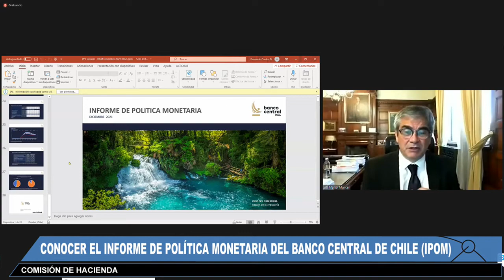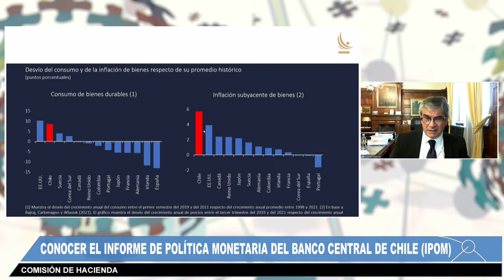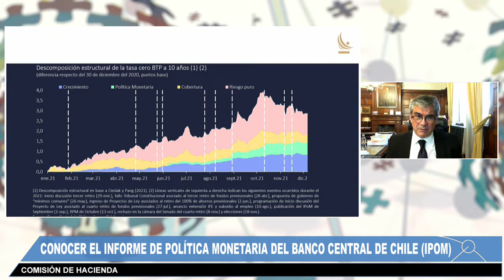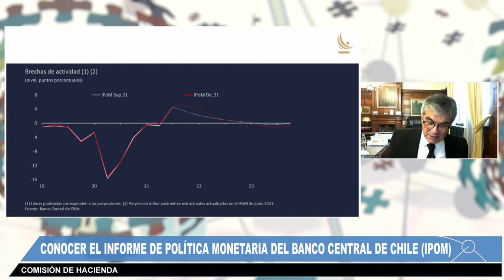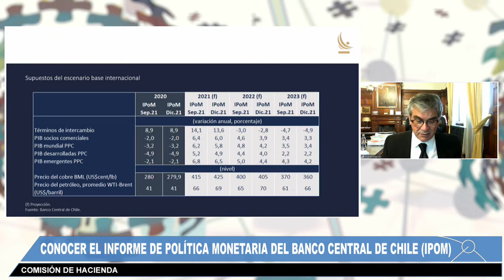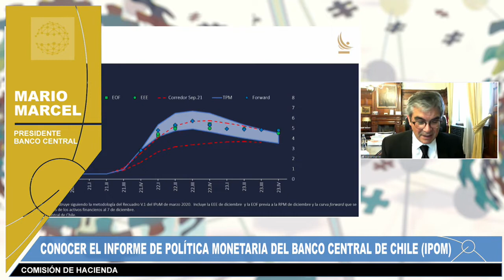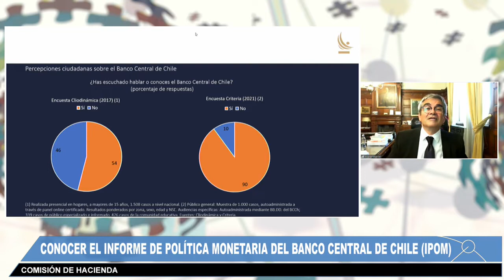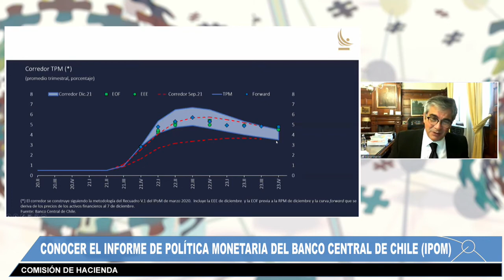Presidente del Banco Central presentó Informe de Política Monetaria (IPoM) de diciembre de 2021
Presentación de Mario Marcel, Presidente del Banco Central de Chile ante la Comisión de Hacienda del Senado, vía teleconferencia. Santiago, 15 de diciembre de 2021.